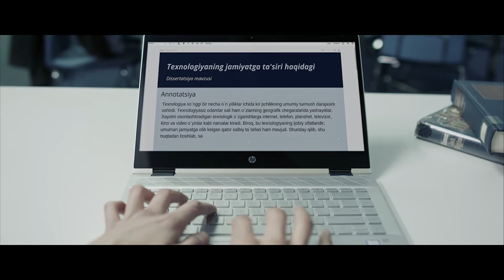Abstract Visuals | HP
Authorized distributors of Hewlett Packard computers are planning to enter Central Asian market through Uzbekistan. Abstract Visuals were required to create a promo video that covered 4 main categories of HP products for 4 different target groups. Also, we were asked to use only live shots without graphic animation. We created 4 images played by one hero, who faced a choice and, depending on the laptop chosen, his life path in accordance with the model differed.